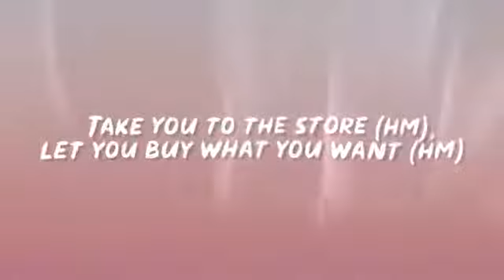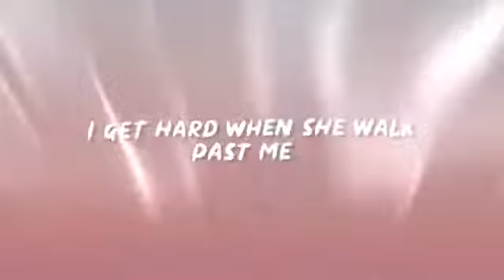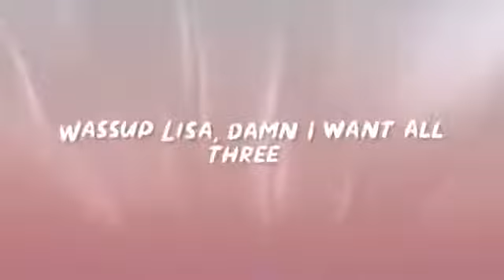DJ Chose - THICK (Lyrics) ft. Beatking | What’s up bre what’s up ki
"DJ Chose - THICK (Lyrics) ft. Beatking | What’s up bre what’s up ki" Lyrics by YouMuzik!
✅ Download / Stream "DJ Chose - THICK (Lyrics) ft. Beatking | What’s up bre what’s up ki": .

Hype Rap -
Sad / Chill Rap -
R&B / Chill -
Sad As Fuck -

🎵 "DJ Chose - THICK (Lyrics) ft. Beatking | What’s up bre what’s up ki" Lyrics:

Ain't that DJ Chose over there?
Look like DJ Chose
Wassup Bre
Wassup Ki
Wassup Lisa, damn I want all three
(Come here!)
Ashley, Ashley (hey)
I get hard when she walk past me
(Look at that ass)
Cuz she thick
Thi thi thi thi thi thick
She make me stutter
And her friends
They
I want all of 'em
Running round the trap right now with a
100 bands on me I be lookin like a brick
Ring around the rosie I been ridin' with the
40 if you play you gone feel that stick (yea)
Pull up to the red light shawty walk by
Lookin' good, shawty lookin' like a lick (uh)
Ass in the back like cake with the ice cream shake a banana split
Pull up to the light and I told them whoop whoop
Pull over that ass too phat
Tell your boyfriend you don't want him no more
You found you a Nia with some racks (a gentleman, hm)
Open your door (hm)
Take you to the store (hm), let you buy what you want (hm)
Yea
I like Nene cuz she bad
I like Tay she got that ass
I like Nisha she got cash
We go out sometimes she spazz
Wassup Bre
Wassup Ki
(Come here!)
Ooh, Ashley, aye, Ashley (hey)
Cuz she thick
And her friends they
(Man Beat King)
Wassup Shay
Wassup Lynn
I hit it raw she see me in public like "What's up friend"
She talk too much, but I still hit cuz she a fool on that
D d d d d d d d d d dddd dick
Pop that ass throw it
Kill the pussy covid
Spread them legs don't close it
I'm not lame I'll never expose ya
Just had a baby trynna cut the lights off
Bitch fuck them stretch marks bend it over right now
Wassup T
You smash my partner you can't start a relationship with me
Club godzilla I can't smash no duck for free
Get that head
Then leave, where my keys?
Wassup Bre
Hold up bitch
Wassup Ki
Club god
(Come here!)
Cuz she thick
And her friends
They
Thi